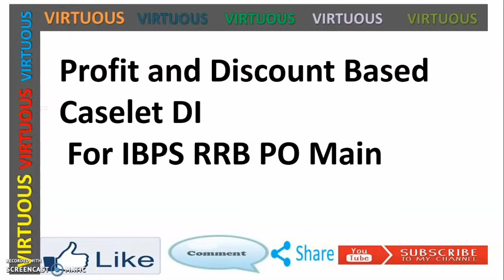IBPS RRB PO MAINS 2019 PROFIT & DISCOUNT BASED CASELET DI || HIGH LEVEL DI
In this video we are discussing the IBPS RRB PO MAINS 2019 PROFIT & DISCOUNT BASED CASELET DI || HIGH LEVEL DI.